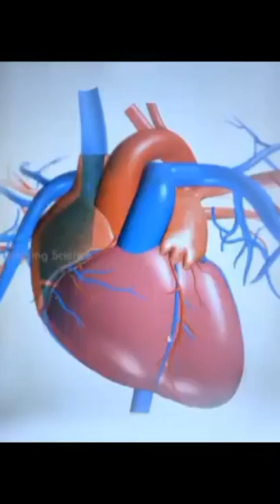Structure of the human heart diagram